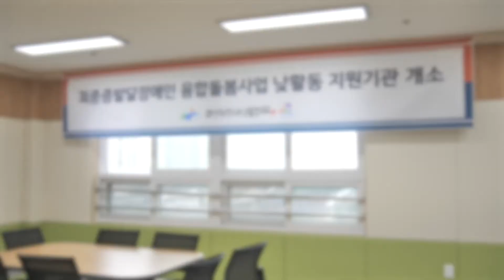☑211130 오늘광주는 : 광주시, 최중증 발달장애인…1:1 낮 활동 지원 서비스 확대